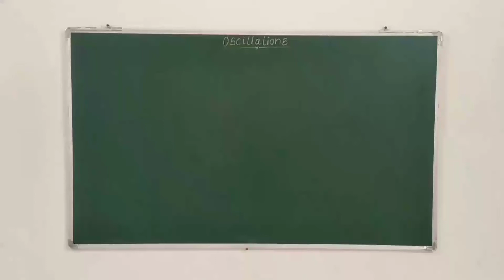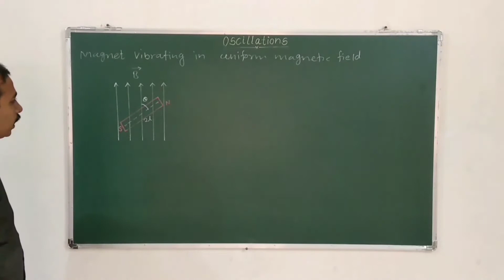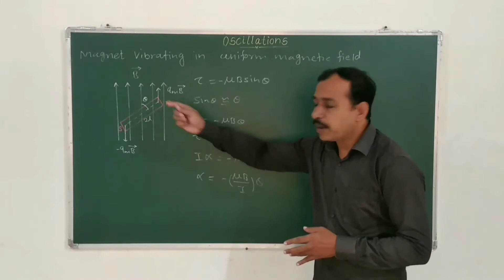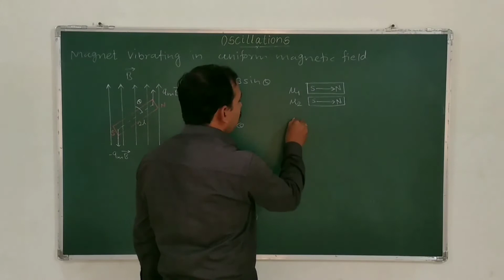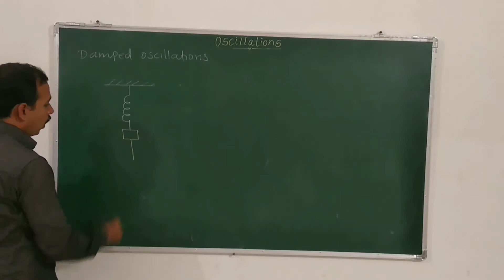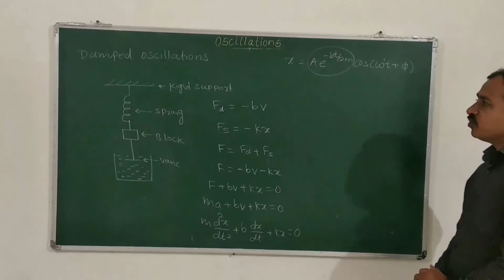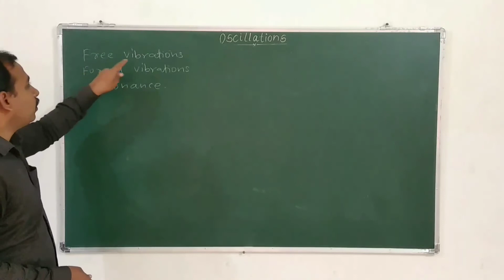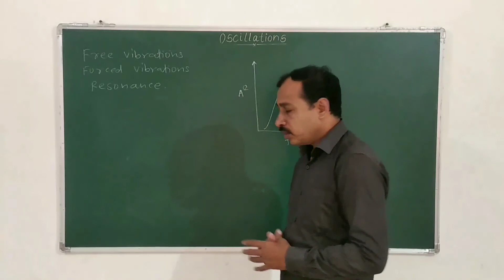Oscillations : lecture 8 by Sunil Fase